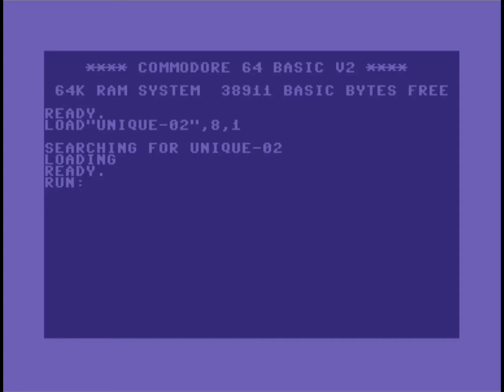C64 Crack Intro : 1991 Unique Intro 2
Airwolf/F4CG